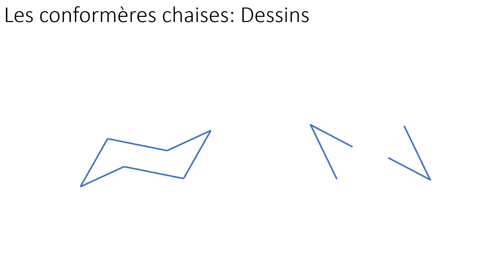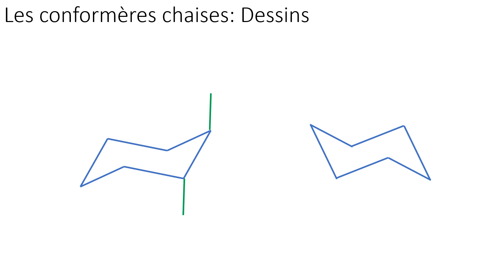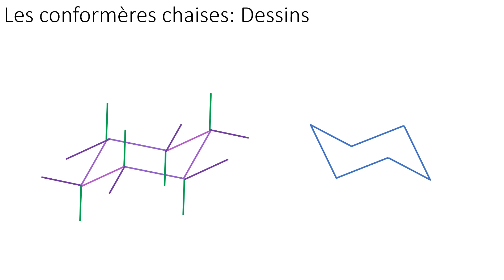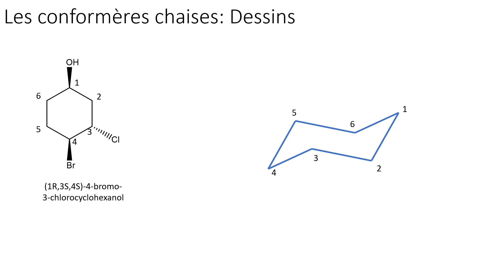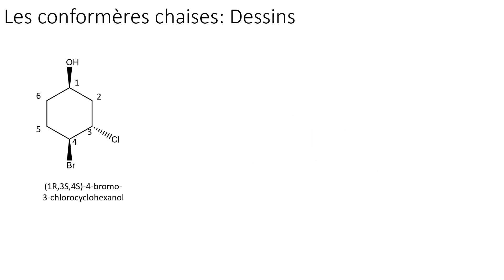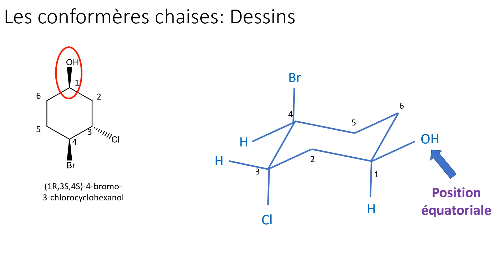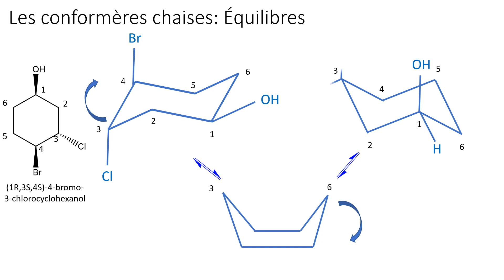3 4 Les chaises